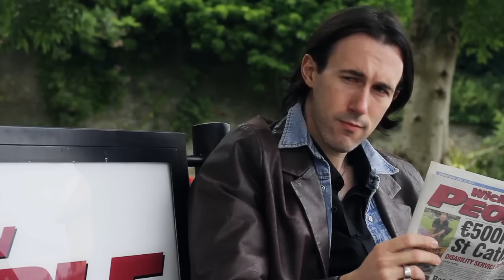Taffin: The Series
Rare footage from the lost TV version of Taffin.
HD restoration project by Danger Farm (@DangerFarm)